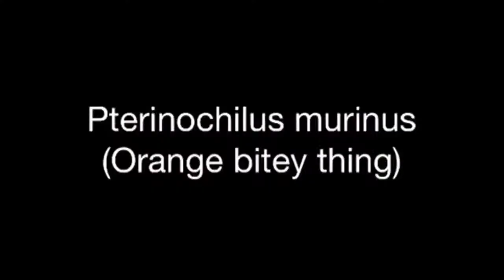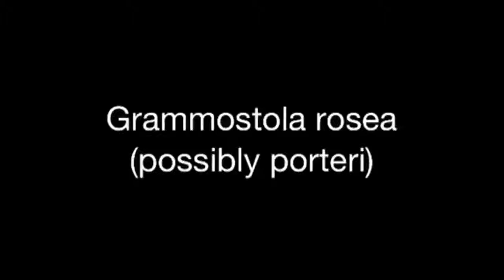Feeding Video 2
A few of my T's at feeding time.